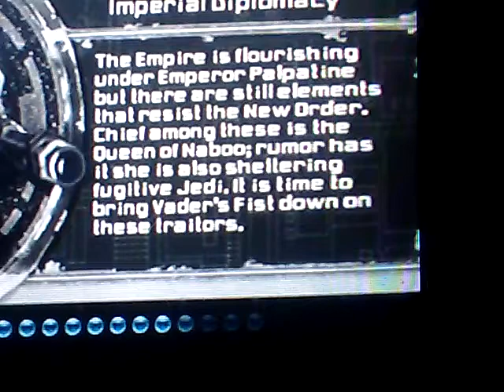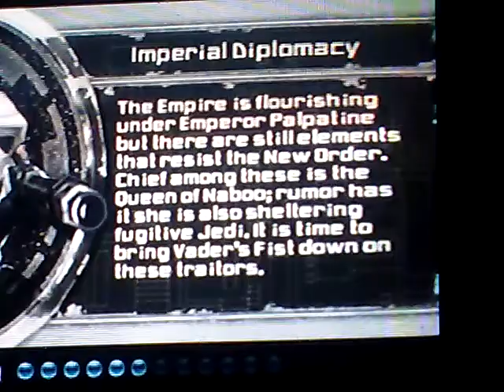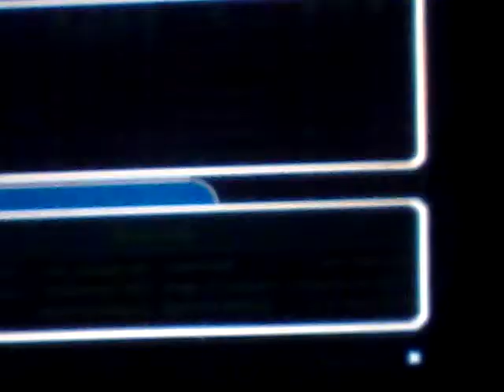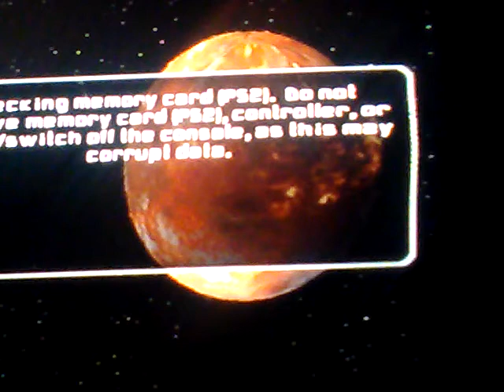Lets Play Star Wars Battlefront 2 episode 7